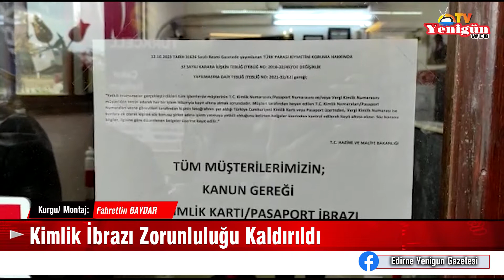Kimlik ibrazı zorunluluğu kaldırıldı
Geçen günlerde Hazine ve Maliye Bakanlığı tarafından döviz alım satımında kimlik tespitiyle ilgili düzenlemede değişiklik yapıldı. Bu kapsamda 100 dolar ya da karşılığı Türk lirası tutarı altındaki işlemlerde kimlik ibrazı zorunluluğunu kaldırdı.